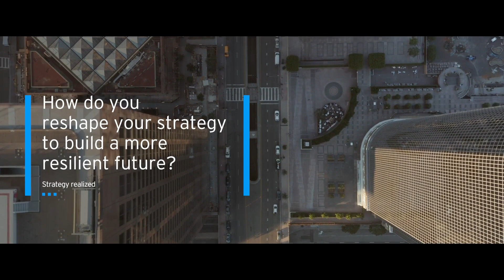How do you reshape your strategy to build a more resilient future?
As organizations reflect on the impact of COVID-19, they need to consider how they can reshape to a changed present and prepare for an unpredictable future.